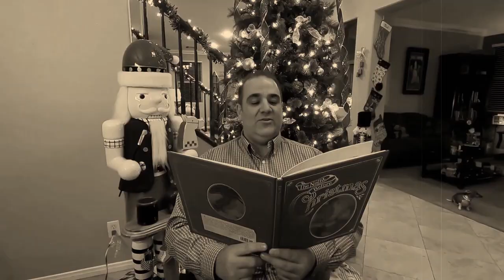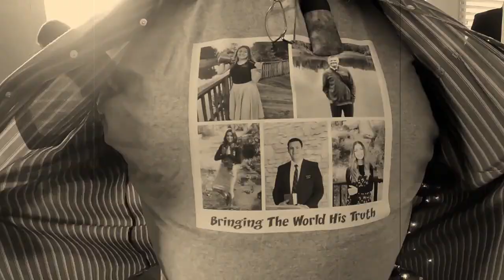2022 - Spirit of Christmas - Henriksen Family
Spirit of Christmas
Henriksen Family Video Compilation
Created 2022